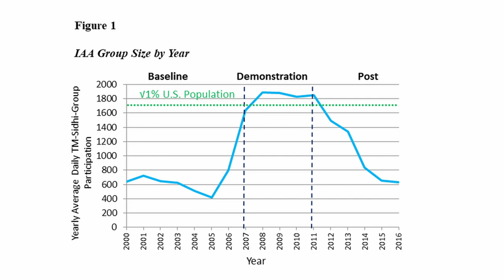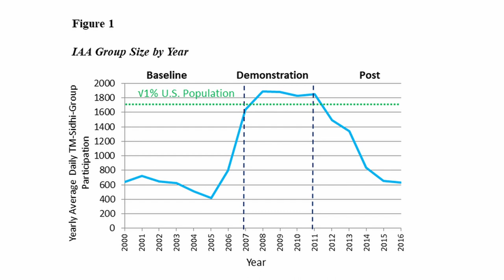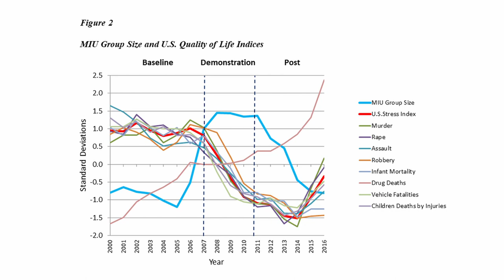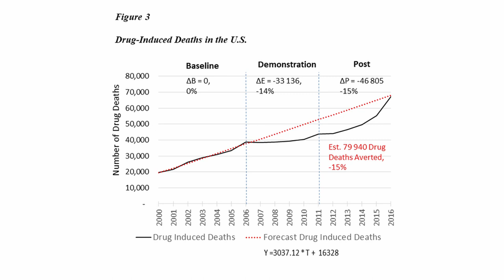PROOF - Peace on Earth is possible! Part 1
In honor of Earth Day (2023), I wanted to discuss the most comprehensive research study on the powerful effects of group meditation. A 17-year study examined the impact that a group of meditators practicing the Transcendental Meditation technique at @maharishiu in Fairfield, Iowa had on the collective consciousness of the United States.

In this video I share my personal experiences as a participant within these 17 years and also objective statistics as I read from an article by David W. Orme-Johnson, PhD.

0:00 - intro and the need for peace
2:44 - the solutions and my experience with group meditation
5:19 - beginning of reading the article
8:10 - Slide 1: shows the baseline of number of meditators gathered at MIU from 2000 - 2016
8:40 - pictures of group meditation in the dome (and of me in preschool in front of the domes)
9:10 - Slide 1: description of the numbers of meditators at MIU and why they fluctuated over the 17 years and why the number of meditators was more from 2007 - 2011
10:18 - Slide 2: MIU group of meditators and the U.S. Quality of Life statistics of murder, rape, assault, robberies, infant mortality, drug deaths, vehicle fatalities, and childrens' death by injuries
11:45 - The magnitude of suffering in the United States with FBI & CDC statistics
14:10 - Estimate of how many deaths and accidents were averted as a result of the group meditating together
16:06 - Increase individual coherence to increase collective coherence; what is individual coherence and the benefits of Transcendental Meditation for the individual
19:20 - Consciousness is all there is - The unified field, how group meditation works to improve the quality of life on Earth
21:37 - My commentary about oneness and connectedness; Unity strengthens diversity; water the root to enjoy the fruit; mycelium network of souls
24:30 - The greatest discovery in the history of science; The cost benefit of group meditation to improve the quality of life for all living beings on Earth
26:43 - Groups (of meditators) for the world; No one is safe until everyone is safe

From 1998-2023, I worked for various organizations involved in teaching the Transcendental Meditation (TM) program. However the experiences, stories, and viewpoints that I share are solely my own and are not a representation of the Transcendental Meditation (TM) program or of its founder, Maharishi Mahesh Yogi, or any affiliated organizations.